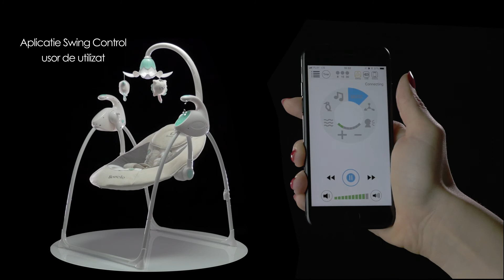Lionelo Balansoar multifunctional Robin Beige & Pink - Caracteristici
Permiteti-i copilului un pic de relaxare cu acest minunat leagan electric!
Leaganul este prevazut cu 8 viteze de leganare, 12 melodii menite special pentru a-l linisti pe cel mic si 2 sunete din natura.
Robin este prevazut cu microcomputer ce are ca functie principala ajustarea vitezei la greutatea copiilor.